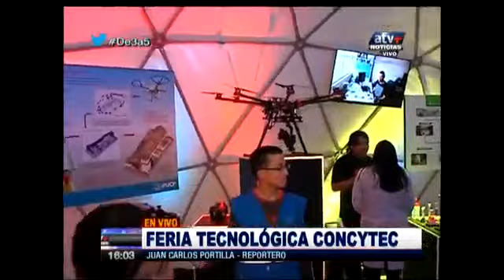ATV: Feria "Perú con Ciencia"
Desde Plaza Norte, donde se realiza la feria Concytec, Jennifer Wong, coordinadora de la Sala de Manufactura Digital de la PUCP, explicó sobre la impresión en 3D y presentó la prótesis de una mano.